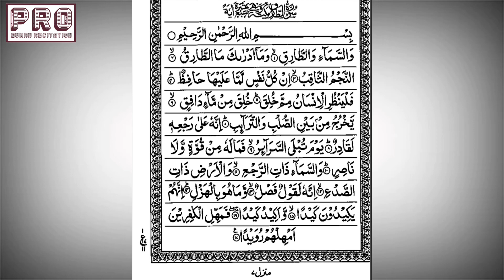Surah Tariq By Mishary Al Afasy || Surah Tariq With Arabic Text || PRO Quran Recitation